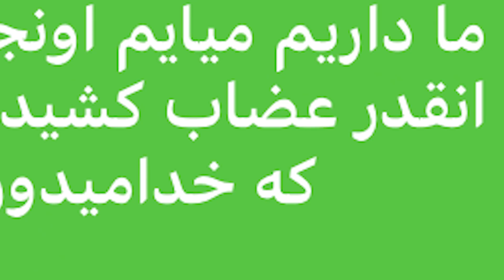Nowruz Special 😂 خنده دار ترین خاطرات نوروزی شما با آناهیتا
❤❤بچه ها اگه دوست دارید تو ویدیوهای بعدی شرکت کنید اینستاگرام منو از دست ندید

😂 خنده دار ترین خاطرات نوروزی شما با آناهیتا